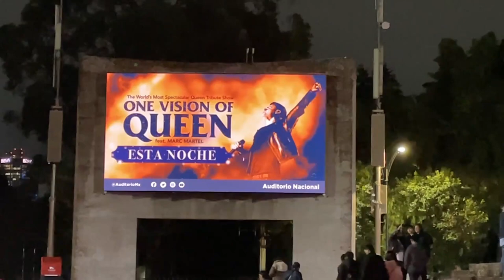MARC MARTEL - One Vision Of QUEEN | México Auditorio Nacional 2023 | VLOG Experiencia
Aquí un pequeño VLOG del gran concierto dado por MARC MARTEL el cantante que tiene la voz parecida a FREDDIE MERCURY, vocalista de QUEEN, que presto su voz para la famosísima película de BOHEMIAN RHAPSODY junto a el grupo tributo a la reina ONE VISION of Queen, el día 15 de Marzo de 2023 en el imponente AUDITORIO NACIONAL. Esperemos les guste.